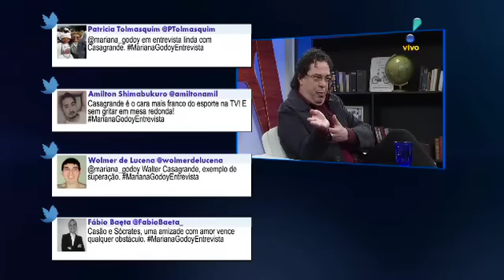Casagrande critica falta de posicionamento de jogadores com relação à política do Brasil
Um dos líderes da Democracia Corinthiana, Walter Casagrande Jr. afirma que jogadores de futebol "não têm obrigação" de falar de política, mas critica o fato de não haver um atleta sequer que demonstre preocupação com o assunto na atualidade.